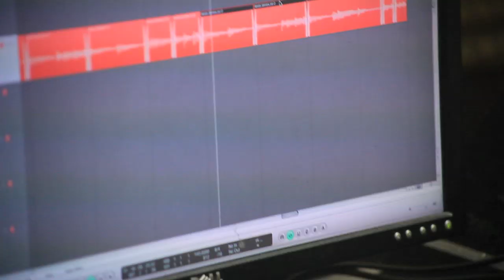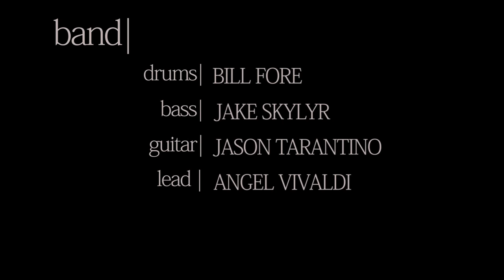AWAY WITH WORDS STUDIO DOCUMENTARY // Episode 3: Rhythm Guitars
- Away With Words Pt. 1 // NOW AVAILABLE EVERYWHERE -

Jay Tarantino enters The Machine Shop to track rhythm guitars for the upcoming Angel Vivaldi album, "Away With Words."

Track Listing:
._ _ _ _  /one
.. _ _ _   /two
... _ _     /three
._ /four
. /five

Filmed by Laura Desantis Olsson
Edited/Produced by Angel Vivaldi

"Away With Words" Produced by Will Putney, Co-Produced by Randy Leboeuf. Tracked at The Machine Shop in New Jersey